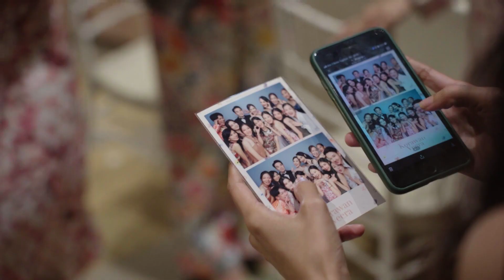Oil & Jill's Wedding by A42Cinematography